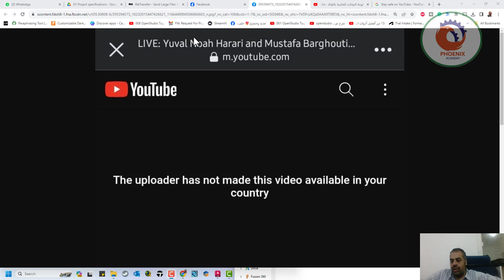الفيديو غير متاح في بلدك